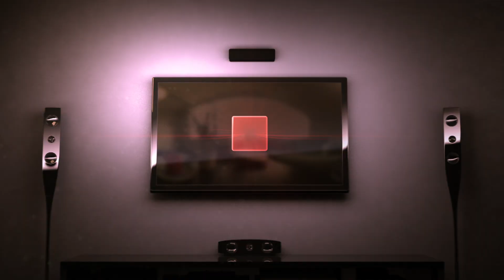Mato sem cachorro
Mato sem Cachorro é um filme de comédia brasileiro de 2013, dirigido por Pedro Amorim baseado em um roteiro original de André Pereira, com colaboração de Pedro Amorim, Malu Miranda e Danilo Gentili.